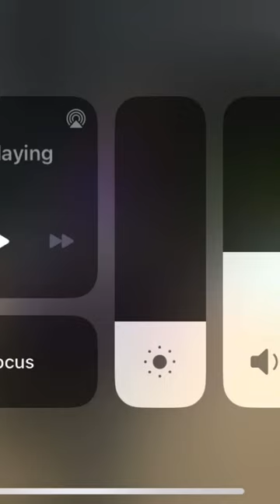Never knew the boar was this tortured it is so powerful with those teeth